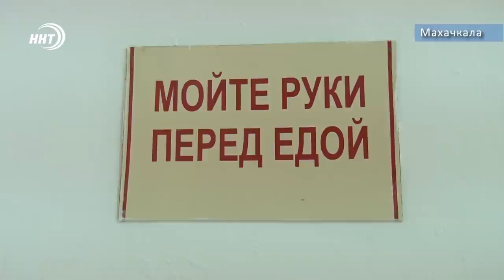Итоги недели за 18.10.2020 год